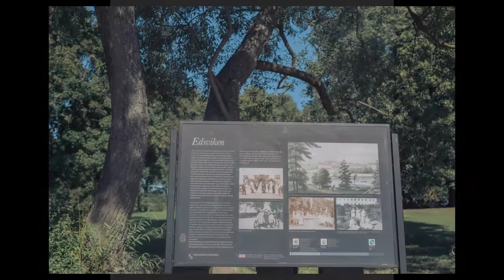Weddingphotographer in Stockholm - Pierre & Sandra - Bröllopsfotograf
In Sollentuna, a city in Sweden,  two beautiful souls decided to get married. With Disney lovsongs as a theme , they promised eachother eternal love.